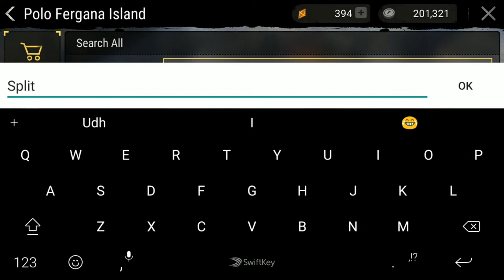Semua Buff Bangunan - Box Ringan 16 Itu Mitos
Buff that can be crafted on furniture 2019

1. Lightweight
2. Firm
3. Strong Disinfectant
4. Beautifull Pattern
5. High Density
6. and Green Buff Split Easily

Hope you guys enjoy all my video, here list of my playlist